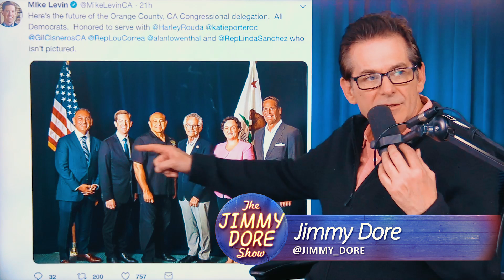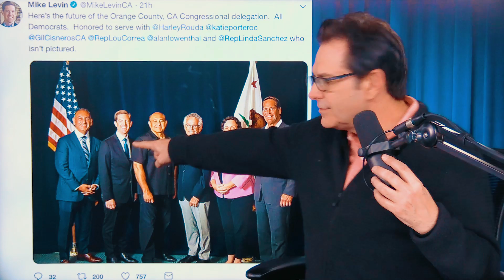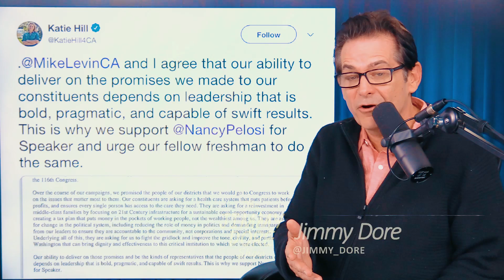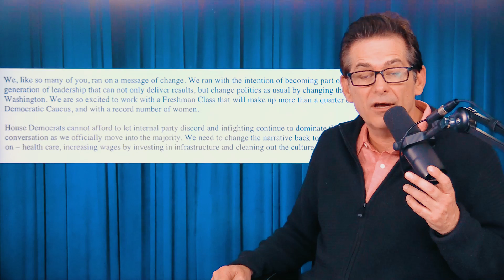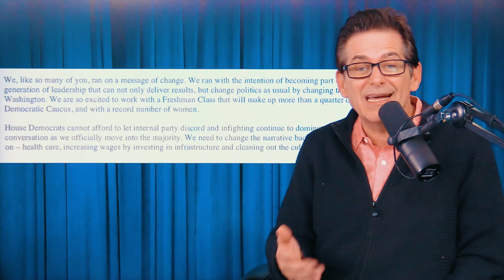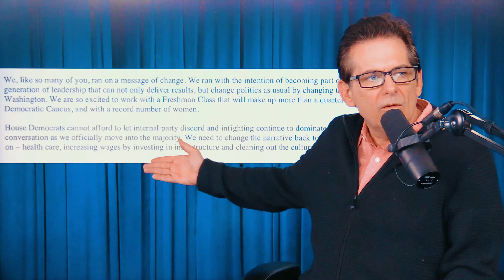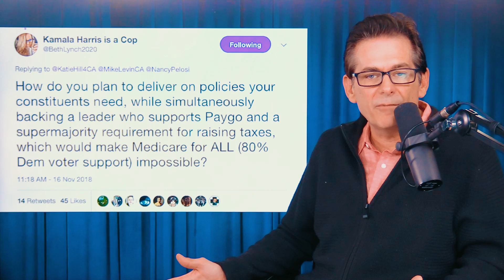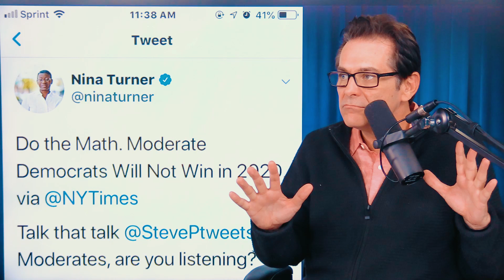Democrats Negate Blue Wave By Backing Pelosi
Nancy Pelosi still stands in the way of progressive policies. We break it down.